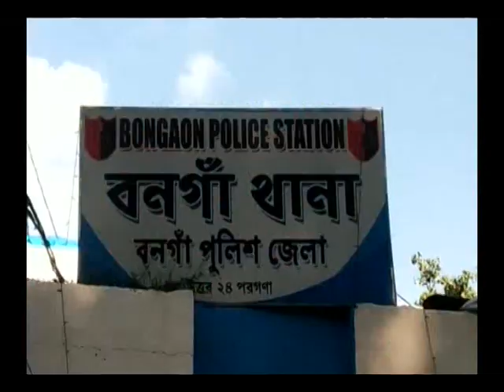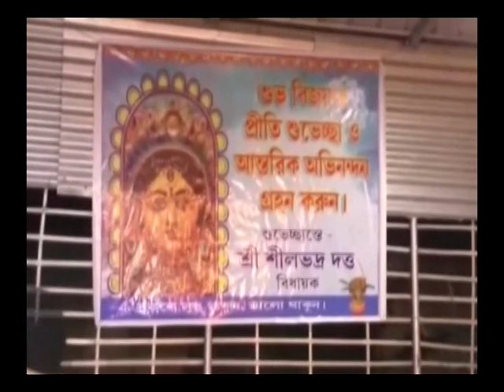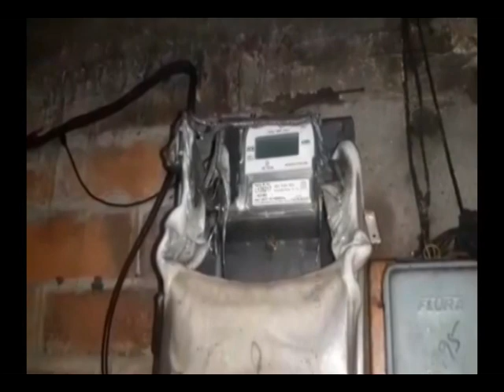সোমবারের (02.11.2020) সব খবর বিজ্ঞাপনবিহীন